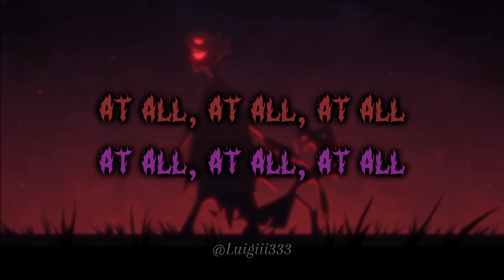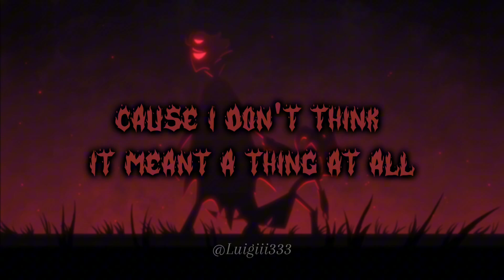All 2 u - Helluva Boss I ✨ COVER by LuiGi ✨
Yo, here with my 2nd cover ! Let me know if you like it 😸

• Credits:

Song: "All 2 u" by Sam Haft, Andrew Underberg and Julian Hornik from
"Helluva Boss"

All vocals and editing: me :3